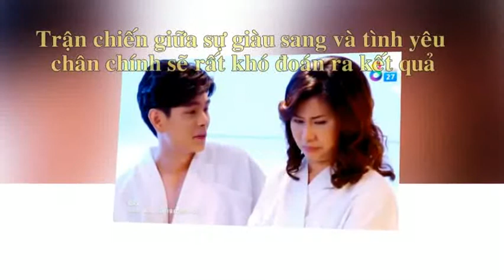Phim Cánh Hoa Danh Vọng | DV Ploy Laila Boonyasak và New Wongsakorn Paramatthakorn | Drama Thái Lan